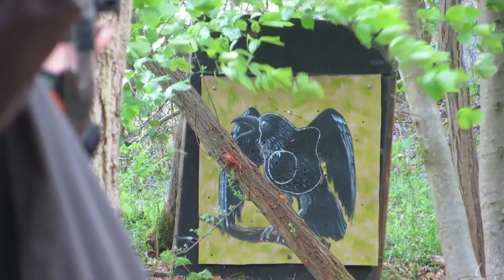Company Of Sixty Field Archers 3D Shoot - Bluebell Woodland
Company Of Sixty Field Archers 3D Shoot in Bluebell Woodland